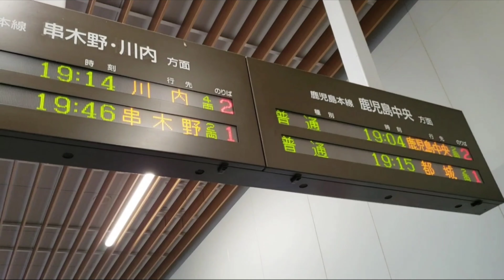鹿児島本線 伊集院駅の接近放送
一部ではありますが、あまりYouTubeで接近放送が紹介されてなかったので上げてみました。
音声での川内行の放送は待合室で録音しており、そこに地元の高校生が3人くらい居たので、たまたま音が入ってしまいました…
にしてもあの高校生、絶対ステハゲさんを意識して言ったんだろうな😅